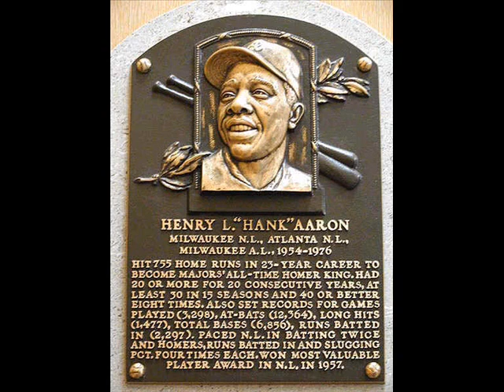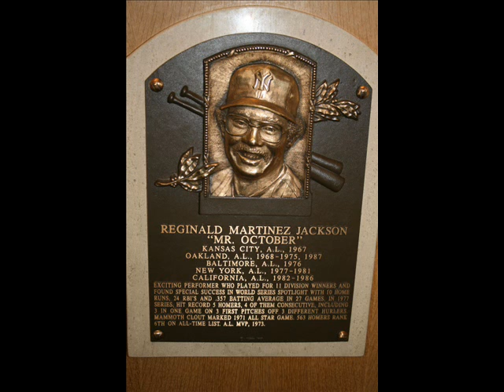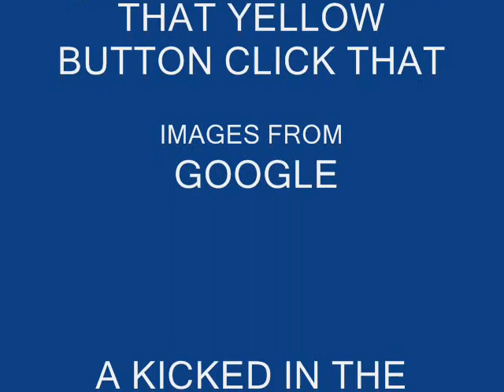Reggie Jackson,Jackie Robinson, and Hank Aaron tribute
a tribute of jackie robinson,reggie jackson,and hank aaron (the real homerun champion)